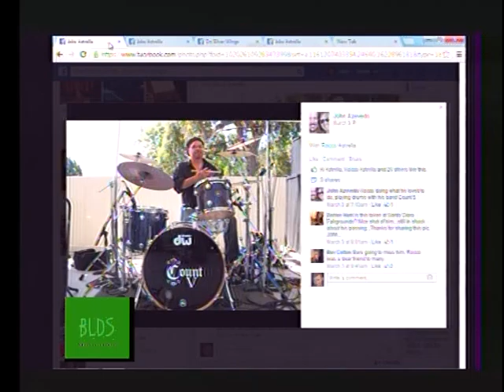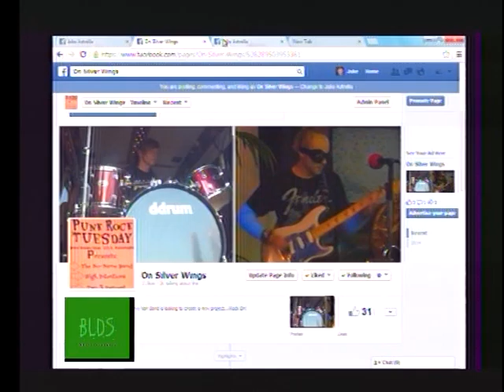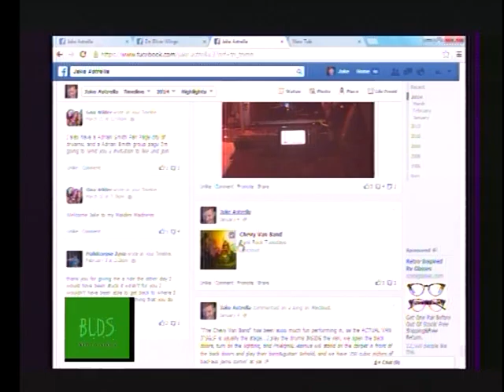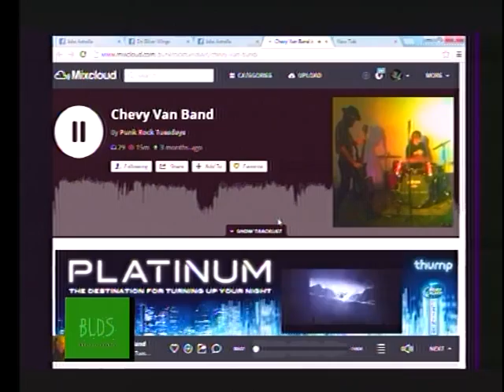BLDS Show 2: Part 4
This is "BLDS Show 2: Part 4" with two great guests!